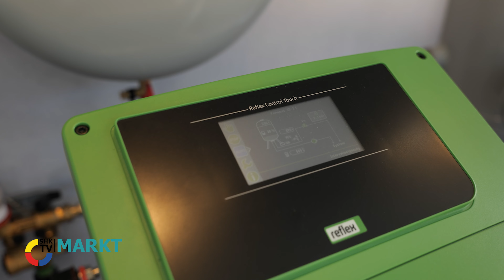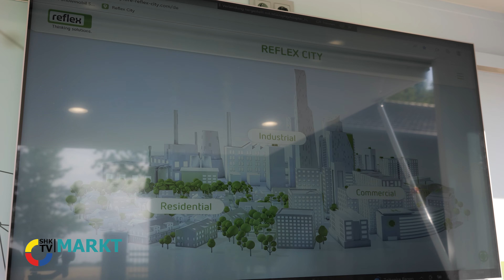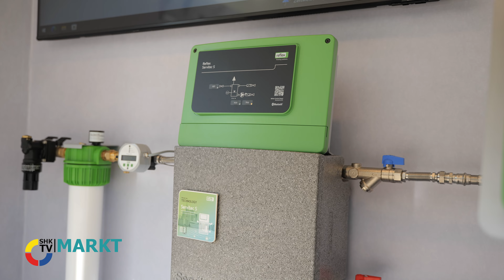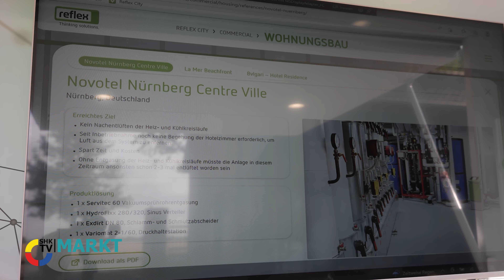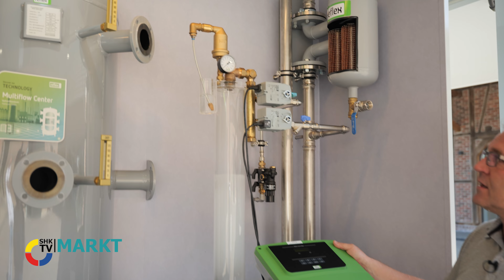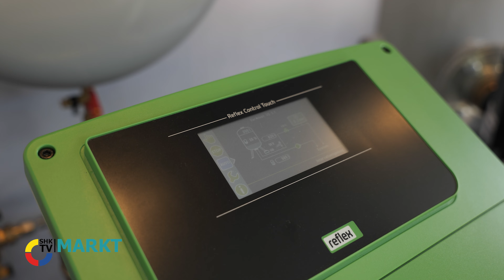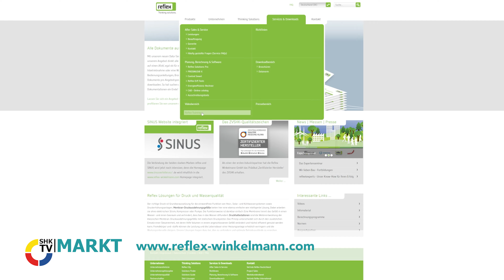Reflex Truck: Mobiles Trainingscenter zeigt praxisorientierte Lösungen | SHK-TV Markt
Das Reflex Trainings Center in Ahlen bietet seit Jahren praxisorientierte Schulungen für das SHK-Handwerk und Planer. Mit dem neuen Showmobil Cube können jetzt auch direkt vor Ort beim Handwerksbetrieb oder beim Handel Systemlösungen aufgrund der praxisorientierten und vielseitigen Ausstattung des Showmobil vermittelt werden. Andreas Millies, Leiter des Technischen Trainings stellt dieses mobile Wissens-Mobil einmal vor.